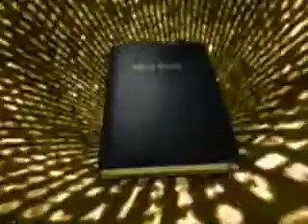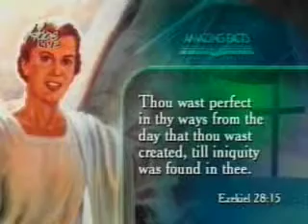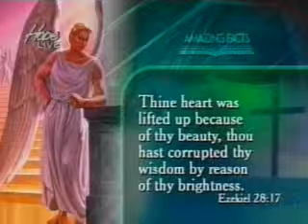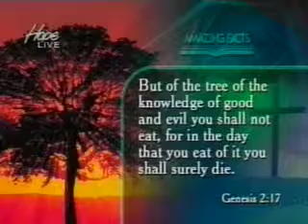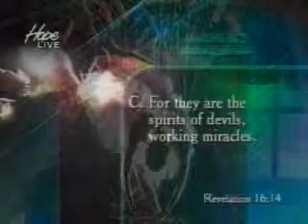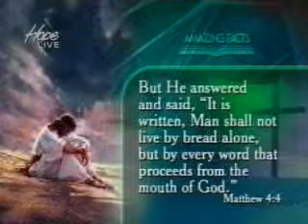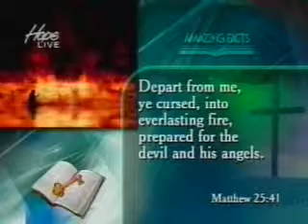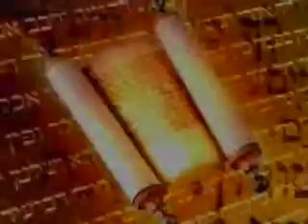L’oeuf du Dragon - Doug Batchelor